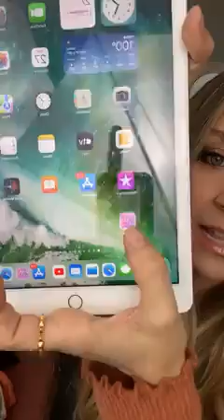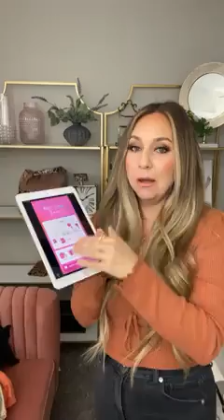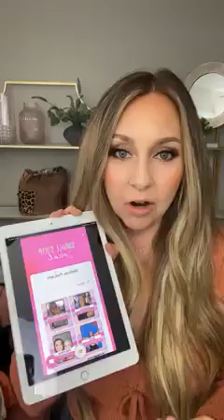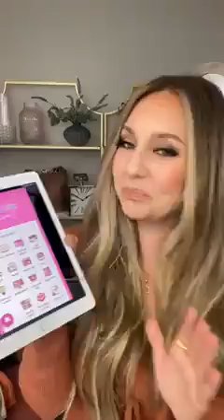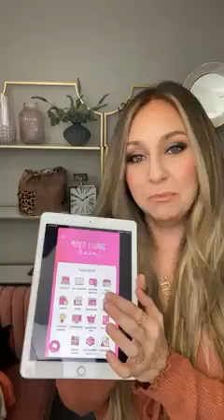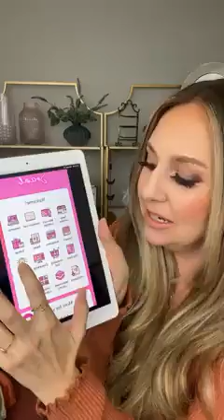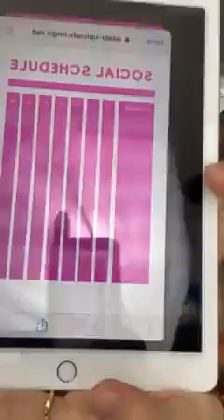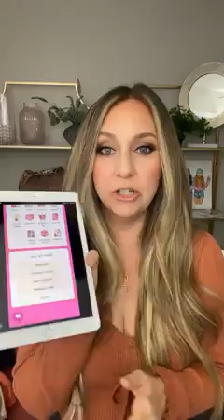Hang out with Jessa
Hang out with Jessa and learn how you can get enabled for your business with the Shop Small Social app!